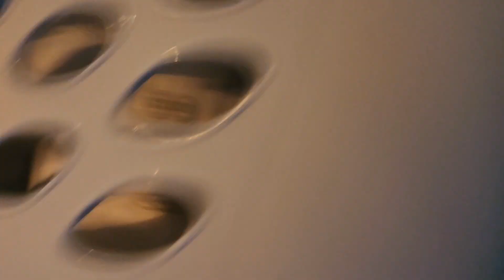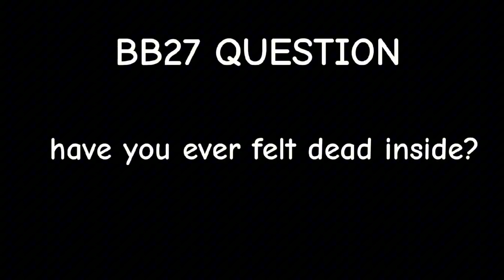SML Parody: Bowser Junior The Ghost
Cody transforms junior into a ghost!